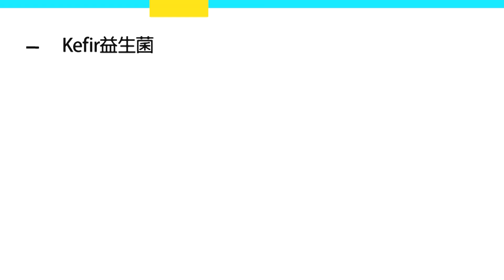【每日必看】濺血! 疑債務糾紛 男遭二哥友人砍傷｜泰國酒吧喝"孟婆湯"醒來在緬甸! 豬仔驚險逃亡 20230812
00:00 濺血! 疑債務糾紛 男遭二哥友人砍傷
00:25 疑債務糾紛! 酒後口角 男遭二哥友人砍傷
01:56 超商內衝突! 父子尋仇揮刀傷男 休假警遭醉男刺傷
03:49 泰國酒吧喝"孟婆湯"醒來在緬甸! 豬仔驚險逃亡
05:54 塞車遇淹水該"熄火推車"?! 水淹輪胎"這高度"恐沒救

快點購輸入推薦代碼cti189 立即